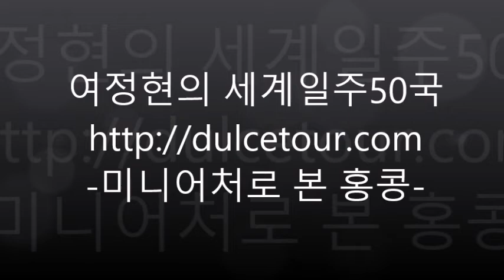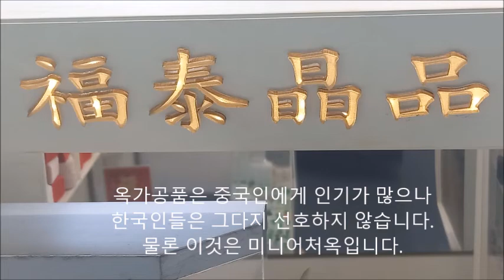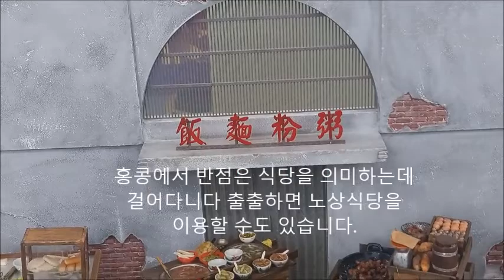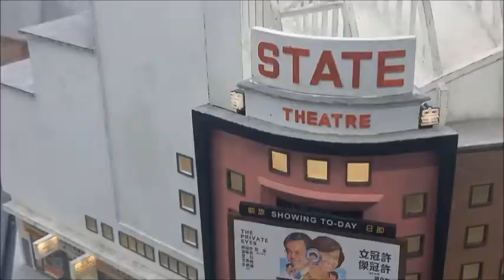[세계일주 5천곳] 놀라운 디테일의 미니어쳐로 진행한 홍콩여행 홍콩공항 제3터미널 홍콩 노면열차 2층버스 홍콩호텔 소호거리 미드레벨 에스컬레이터 용선축제 정차우 빵축제 타이오지역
여정현의 세계일주50국 미니어처로 본 홍콩
항공기로 홍콩에 도착하면 하단에 새롭게  건설된 제3터미널을 볼 수 있습니다.
지금 25C활주로로 착륙을 시도하고 있습니다
공항과 홍콩섬을 연결하는 열차와 노면전차는
홍콩을 이동하는 주요 교통수단이 됩니다.
홍콩에서 해상교통은 사람이 이동할 뿐 아니라
화물을 운송하는 아주 주요한 수단이 됩니다.
기차를 타고 홍콩섬에 도착하면 랜드마크 빌딩과
컨벤션센터가 있는 도심에 도착하게 됩니다.
지금 여러분의 눈앞에는 홍콩역이
펼쳐지고 있습니다.
홍콩 컨벤션센터에서는 차이나소싱페어 등의
유명한 전시회가 개최되기도 합니다.
홍콩섬 일부 구간에서는 100년 가까이
된 노면전차를 볼 수도 있습니다.
홍콩섬에서 페리를 타면 인근 마카오로
이동할 수도 있고 구룡반도로 건너갈 수도
있습니다.
중국어로 주점이나 주가는 술집이 아닌
호텔을 의미합니다.
홍콩의 부동산은 매우 비싸기 때문에
호텔들은 낡았다고 해고 비싸고
좁은 편입니다.
홍콩에서 가장 인기 있는 활동은
쇼핑으로 다수의 상점들은
냉기를 개방하는 경우가 많습니다
상업이 발달한 홍콩은 거리의 대부분이
다양한 광고판으로 도배가 되어 있습니다.
2층버스 맨앞자리에서 아슬아슬하게
지나가는 광고판을 보는 것에서도
재미를 느낄 수 있습니다.
홍콩에는 거대한 쇼핑센터도 많지만
지역별로 특화된 거리에서
다양한 상품을 구매할 수도 있습니다.
옥가공품은 중국인에게 인기가 많으나
한국인들은 그다지 선호하지 않습니다.
물론 이것은 미니어처옥입니다.
중국인에게는 없어선 안 될 차를 판매하는
상점들도 쉽게 찾아볼 수 있습니다.
걸어다니는 활동이 많으므로 신발이
불편하다면 편한 신을 구매할 수 있습니다
번화가를 벗어난 상점에서 자녀들을
위한 기념품을 구매하는 것도 가능합니다
소호거리로 알려진 곳에서는 언덕길을 오르며
다양한 일상속 소품을 구매할 수 있습니다.
미드레벨 에스컬레이터가 있지만 올라가기가
힘들다면 내려오면서 거리를
살펴볼 수도 있습니다.
홍콩의 사원근처에서는 도교나 불교와
관련된 용품이 팔리기도 합니다
홍콩에서 반점은 식당을 의미하는데
걸어다니다 출출하면 노상식당을
이용할 수도 있습니다.
노점상에서는 잘 알려진 우육탕면이나
게살요리를 즐길 수도 있습니다.
채소와 해산물은 홍콩인에게 인기가
많은 식재료들입니다.
다양한 열대과일은 훌륭한 간식거리가 됩니다
홍콩의 타이오마을은 퉁청에서 배를 타고
갈 수 있는 수상가옥이 많은 작은 어촌인데요
이곳의 다양한 해산물과 간식거리는
많은 인기를 얻고 있습니다.
타이오지역에서는 보트위에서 물건을
파는 다양한 선박들을 볼 수 있습니다
또한 이곳에서는 해산물을 파는
 다양한 상점들도 찾아볼 수 있습니다
여름에는 통치자에 항의하여 목숨을 잃은
큐유안을 기리는 용선축제가 펼쳐집니다.
어부들에게 존경받는 탐쿵 탄신일에는 거대한
용춤 축제를 볼 수도 있습니다.
정차우섬에서는 해적에게 희생당한
배고픈 혼령을 달래는 빵축제가
펼쳐집니다.
조그만한 빵위에는 붉은색으로 평안이란
글자가 인쇄되어 있습니다.
홍콩에는 여러개의 상영관이 있어
최신 영화를 즐길 수도 있습니다
또한 운이 좋다면 경극이나 다양한
중국 전통공연을 볼 수도 있습니다
홍콩에서는 전통공연 뿐 아니라 전통과 현대음악이
결합한 거대한 오케스트라의 공연을 볼 수 있습니다
여행으로 하루가 지쳤다면 저녁은 근사한
수상식당에서 즐길 수도 있습니다.
딤섬과 해산물요리는 홍콩에서 가장
인기 있는 메뉴중 하나입니다.
구운오리고기는 북경 뿐만 아니라 이곳에서
쉽게 찾을 수 있는 음식입니다.
현지인의 초대를 받는다면 한상차림이
나오는 전통식당을 방문할 수도 있습니다.
생각보다 기름에 볶거나 튀겨서 나오는
요리가 많아 놀라게 됩니다.
홍콩을 떠날 비행편이 임박했다면
느린 2층버스보다 홍콩섬에서 고속열차로
공항으로 이동할 것을  강력히 추천드립니다.
지금까지 홍콩에 대하여 미니어처로 살펴
좋아요를  눌러주시고 채널의 다른 재밌는
영상들도 꼭 감상해 주세요